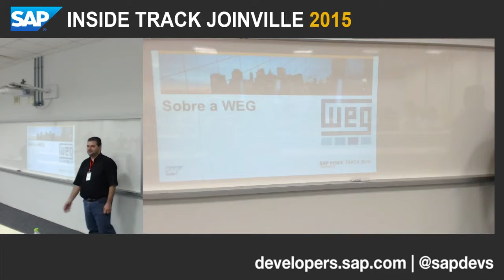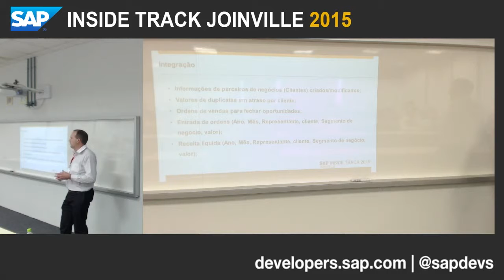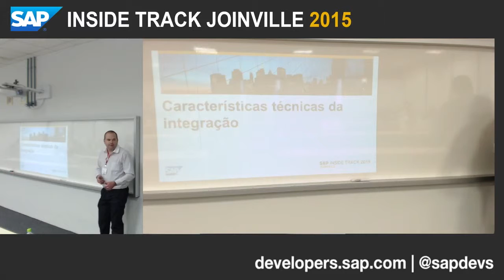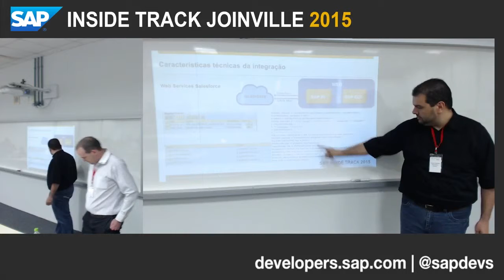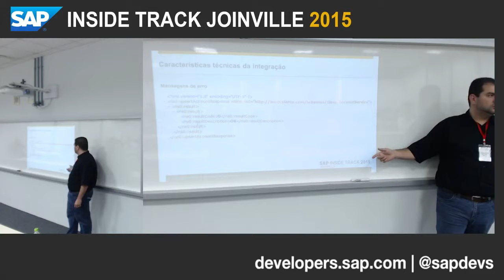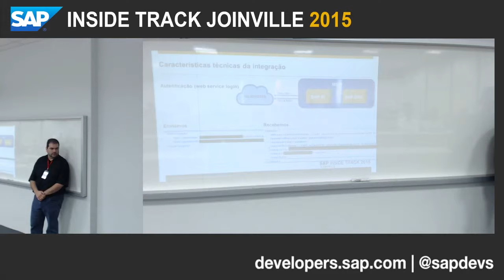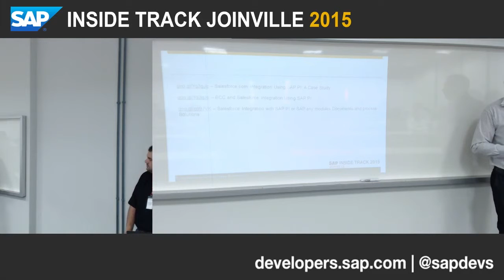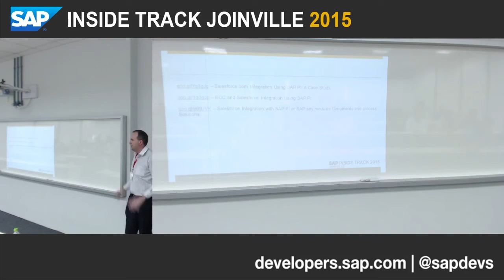SITJOI 2015: Jackson Donadel - Salesforce Integration with ECC via PI